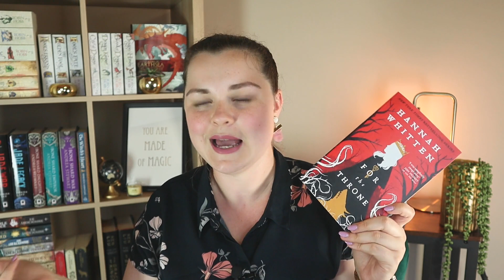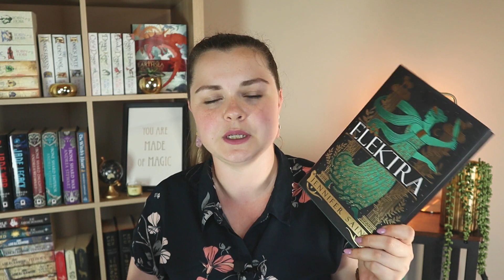Anticipated release, 5 star prediction, and more 🥳 August TBR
Hi everyone, I hope you enjoy the video! Today I will be talking about the books I plan to read in August. This TBR is tentative because I listen to audiobooks through the library, but I'm pretty sure I'll be able to get to the majority of my list.